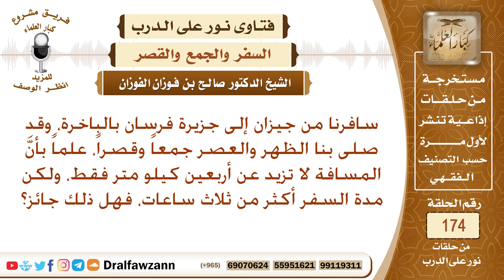هل الاعتبار في السفر بالمسافة أم بالزمن؟ الشيخ صالح الفوزان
نص السؤال: سافرنا من جيزان إلى جزيرة فرسان بالباخرة، وقد صلى بنا الظهر والعصر جمعاً وقصراً، علماً بأنَّ المسافة لا تزيد عن أربعين كيلو متر فقط، ولكن مدة السفر أكثر من ثلاث ساعات، فهل ذلك جائز؟
السيرة الذاتية :
للاشتراك في قناة الشيخ صالح الفوزان

رئيس الفريق
لمشروع كبار العلماء